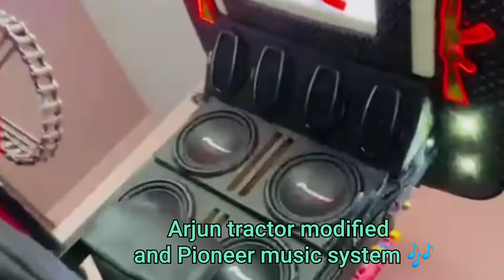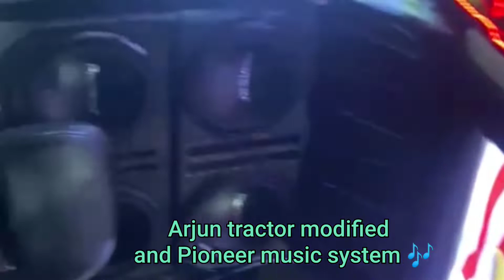Arjun tractor modified and Pioneer music system mo.9009402622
pioneer subwoofer